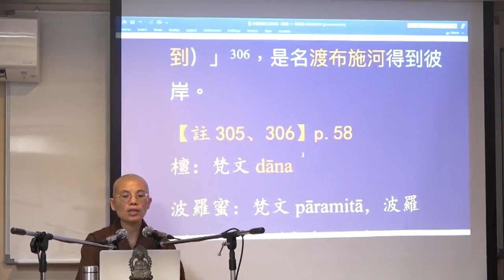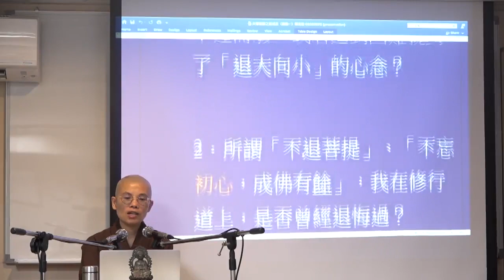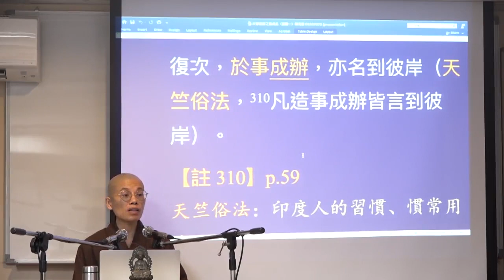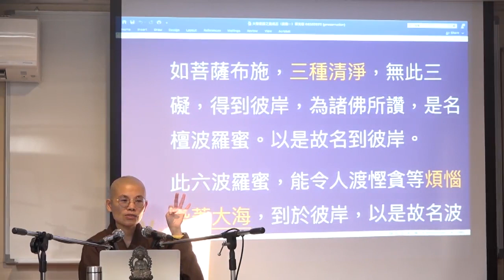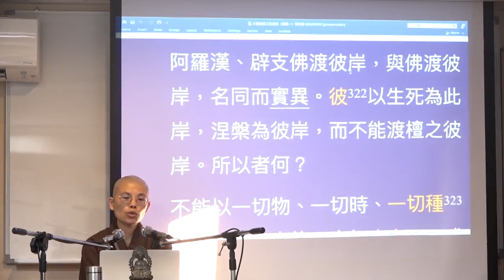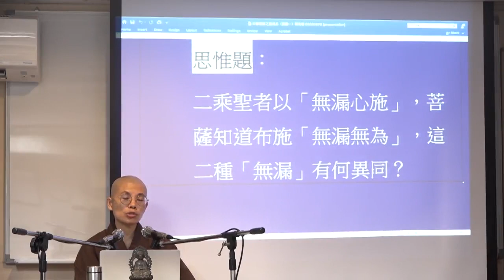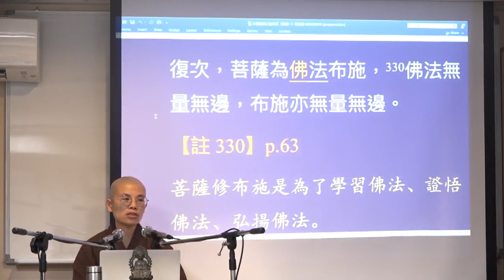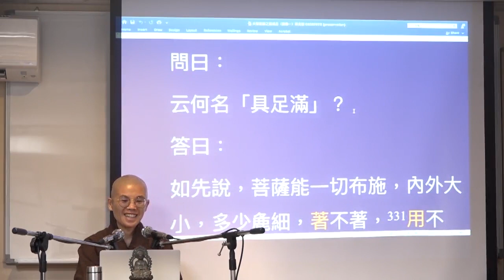8-2 大智度論 (見額法師講授) 【CC 繁簡字幕】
上課日期: 12/09/2023

  0:00 不到彼岸: 舍利弗退悔菩提心
  8:09 思惟題一
20:06 此岸與彼岸的對比
30:10 佛經譬喻: 到彼岸
40:49 阿羅漢、辟支佛與佛渡彼岸的差異
47:41 思惟題二
48:54 思惟題三
49:21 檀波羅蜜特性: 不可盡
53:10 菩薩布施與四弘誓願的關連